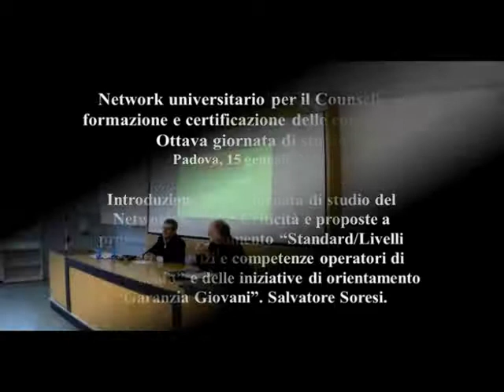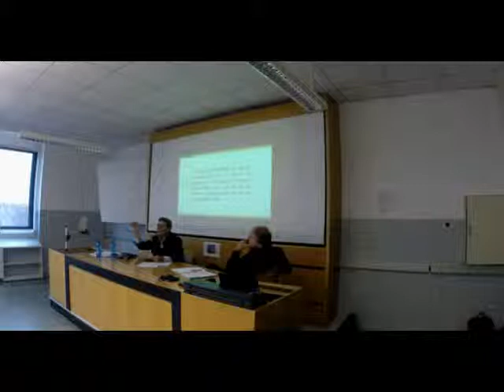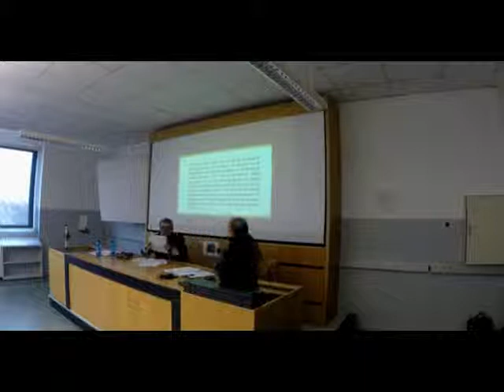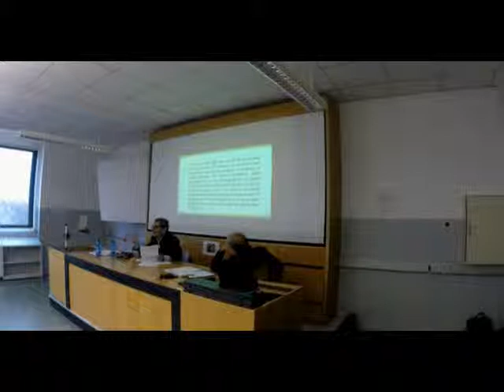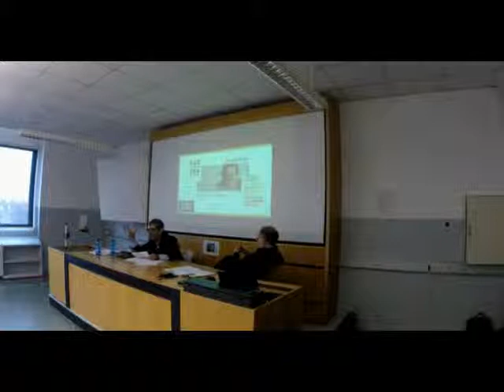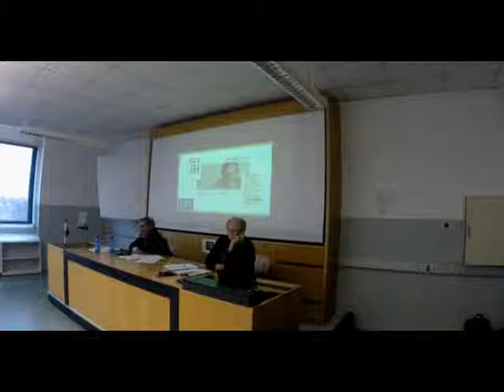Network universitario per il Counselling: 8° giornata. Prof. Soresi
Network universitario per il Counselling: formazione e certificazione delle competenze. Ottava giornata di studio. Padova, 15 gennaio 2015.

Introduzione all'8°giornata di studio del Network Uni.Co: Criticità e proposte a proposito del documento “Standard/Livelli essenziali servizi e competenze operatori di orientamento” e delle iniziative di orientamento “Garanzia Giovani”. Salvatore Soresi.